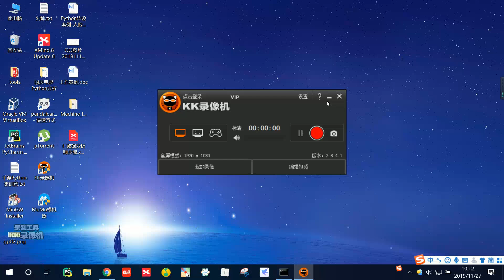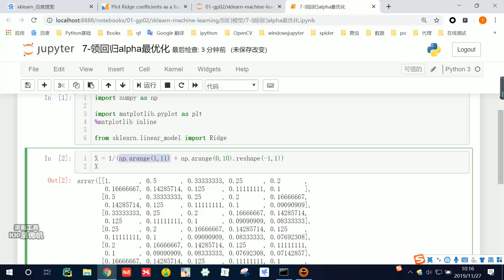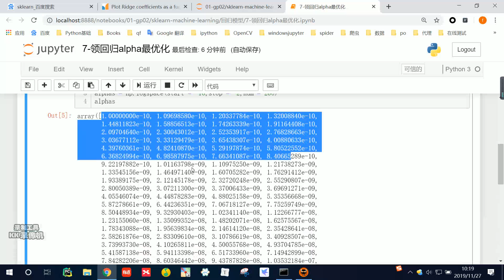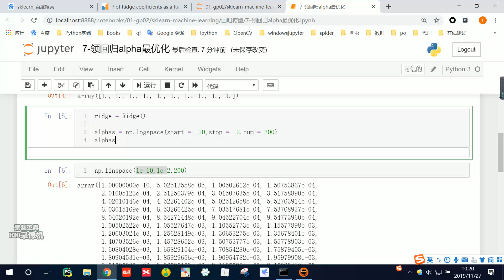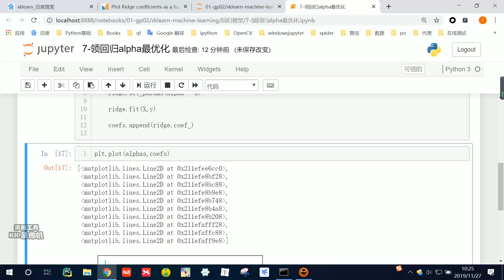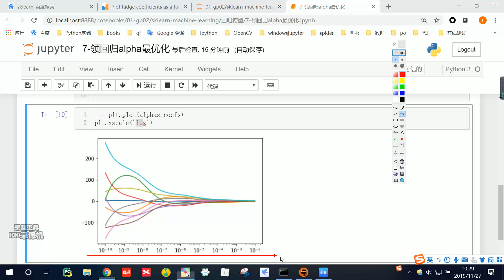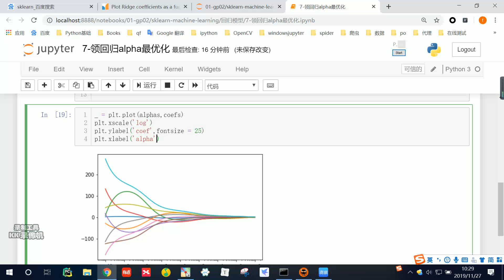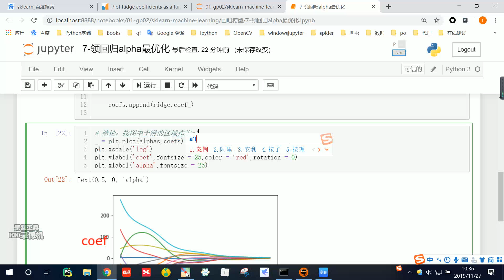好程序员Python教程：54 Ridge领回归alpha优化